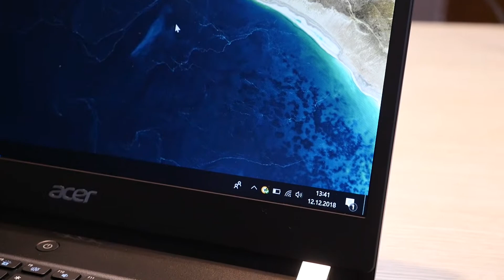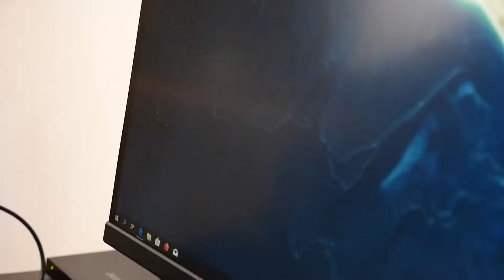Idealny laptop do pracy? Oto nowy Acer TravelMate X3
Obserwuj nas także na innych kanałach!